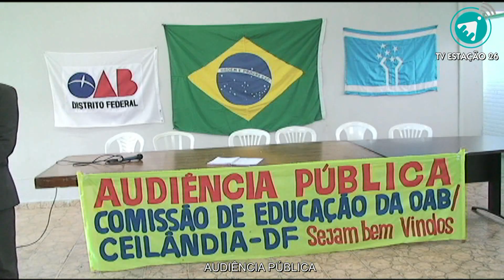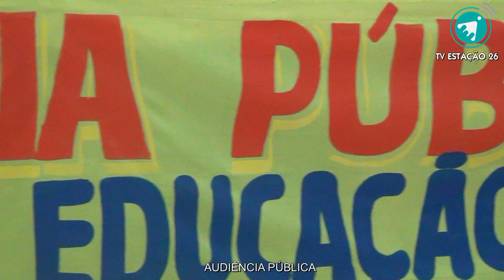Primeira Audiência Pública pela a Comissão de Educação da OAB/Ceilândia-DF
O evento aconteceu  no Auditório da Administração Regional de Ceilândia, que  discutiu e avaliou  o primeiro trimestre letivo no Colégio da Polícia Militar Centro Educacional 07 de Ceilândia.
O GDF está implementando essa parceria entre a Polícia Militar do Distrito Federal e a Secretaria de Educação em quatro cidades do DF: Ceilândia (Centro Educacional 07), Estrutural (Centro Educacional 01), Recanto das Emas (Centro Educacional 308) e Sobradinho (Centro Educacional 03). Em Ceilândia são mais de 2.300 alunos distribuídos em 34 turmas nos turnos matutino, vespertino e noturno oferecendo o Ensino Médio, Ensino Fundamental e a Educação de Jovens e Adultos (EJA). A Comissão de Educação da OAB de Ceilândia e várias outras Comissões Temáticas visitaram a Escola no dia 10 de abril de 2019 junto com o presidente da Subseção de Ceilândia o Dr. Leonardo Rabelo.
A Audiência Pública foi um debate de mais de 3 horas. A composição da mesa foi a seguinte: Dr. Leonardo Rabelo, presidente da Subseção da OAB/Ceilândia-DF; Edilson Barbosa, presidente da Comissão de Educação da OAB/Ceilândia-DF; Professora Cristiane Alves, vice diretora pedagógica do Colégio Militar Centro Educacional 07 de Ceilândia (CPM-CED 07); Major Ednei diretor disciplinar do (CPM-CED 07); Professor Marcos Antonio, Coordenador da Regional de Ensino de Ceilândia; senhor Charlyton Moura pai do aluno Victor do 8º ano do (CPM-CED 07); professor Irismar Oliveira que leciona a disciplina de história no (CPM-CED 07) e Goudim Carneiro, representando a recém criada administração regional do Sol Nascente e Pôr do Sol.

Os membros da Comissão de Educação colaboraram muito: Dra Ana Paula ALima, Dra Sheila Dias e Dr. Cristiano S. Alves.